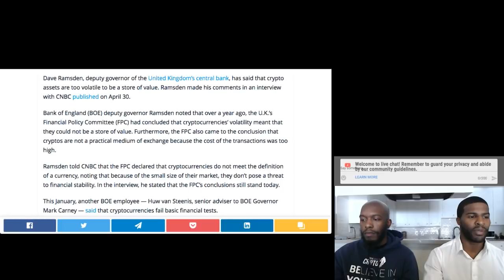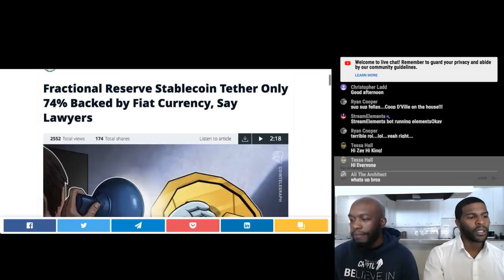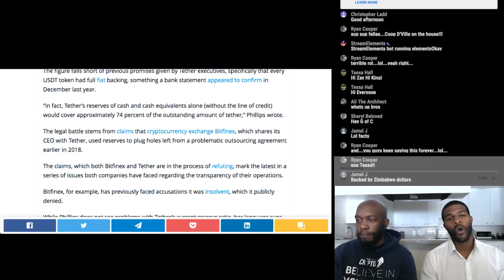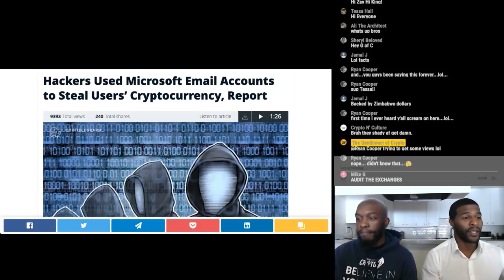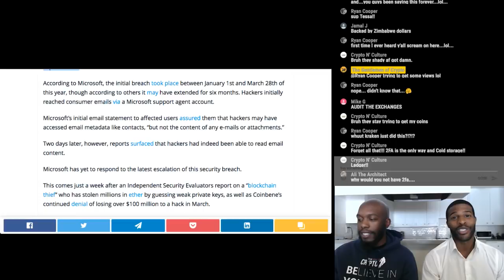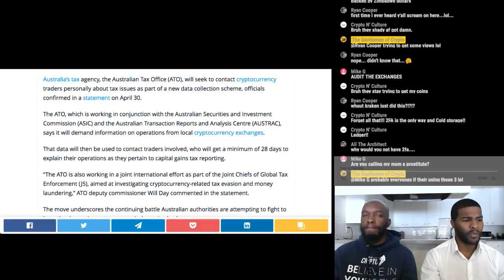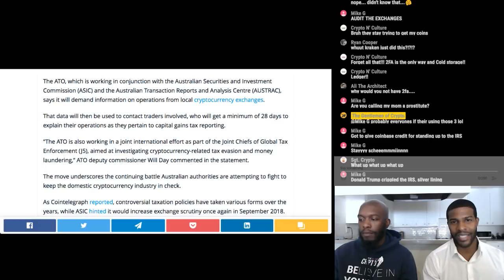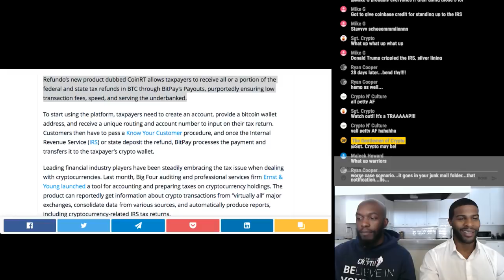SHOCKED Tether Only 74% Backed | Microsoft Hacks Lose Crypto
The Gentleman of Crypto is a daily live broadcast that explores Bitcoin and cryptocurrency market. We discuss international topics, news updates, and future innovations in blockchain, digital currencies and assets, fintech, and more.

The Gentlemen of Crypto EP - 391

We are Ambassadors for Cryptic Coin and will be giving away free coins to everyone who downloads the wallet!! Post your address and you will receive free coins!!

(Bitcoin, Litecoin, Ethereum, Bcash)

***Not a whole Bitcoin, a few dollars USD worth***